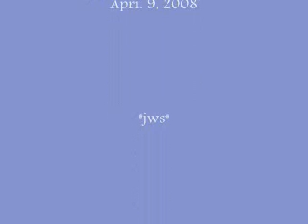A Third Egg for Scout!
April 9, 2008:  Scout has laid a third egg.  Now that she has a "clutch." we can expect her to incubate these eggs 24/7.  She may even lay a fourth one.